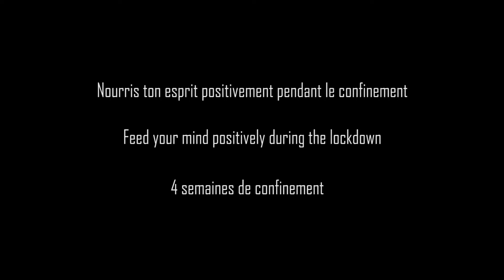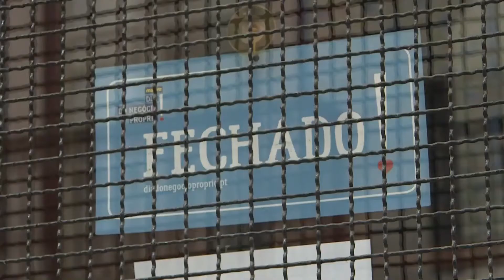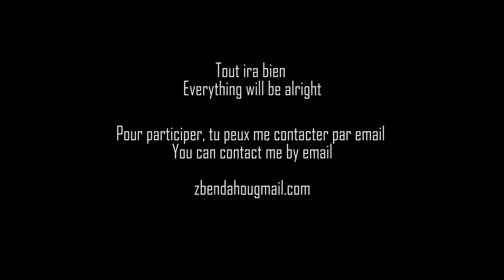Tout ira bien confinement 2020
Après bientôt un mois de confinement dans la ville de Lisbonne, j'ai voulu réaliser cette vidéo pour recueillir les témoignages de personnes souhaitant nous faire partager un peu de leur quotidien tout en nous livrant un message positif malgré cette situation de pandémie mondiale.
Toutes ces personnes, où qu'elles soient dans le monde, peuvent témoigner de leur expérience afin de briser les distances et donner à chaque personne qui regarde ces vidéos, l'énergie nécessaire pour surmonter ces moment délicats.
Aujourd'hui je vous explique le concept.